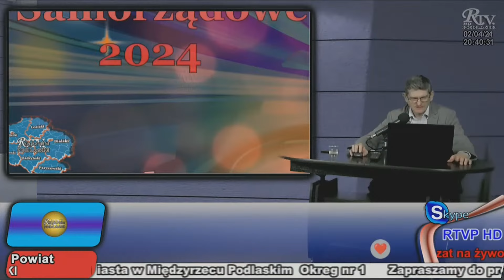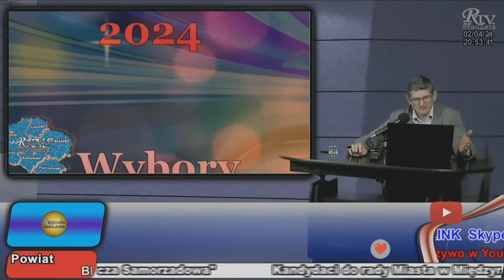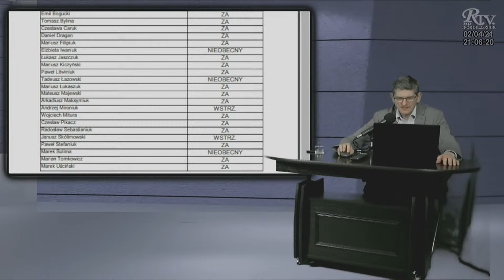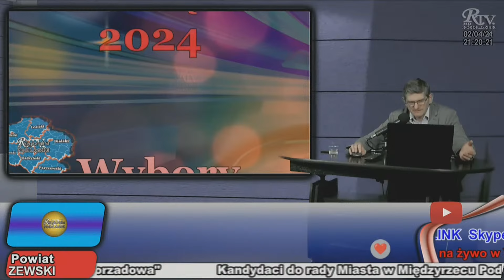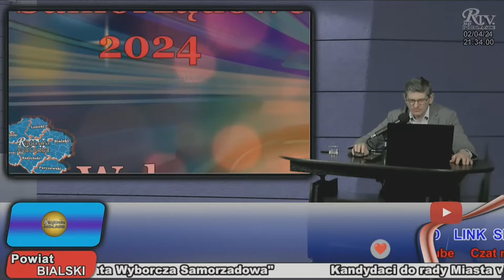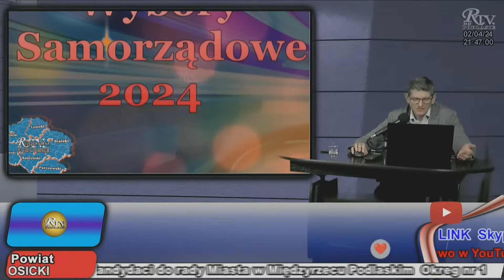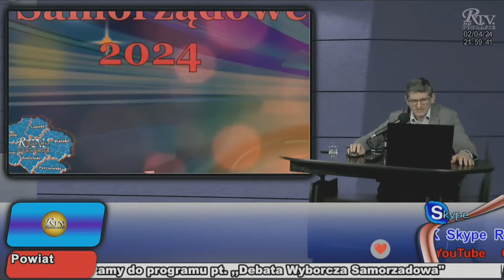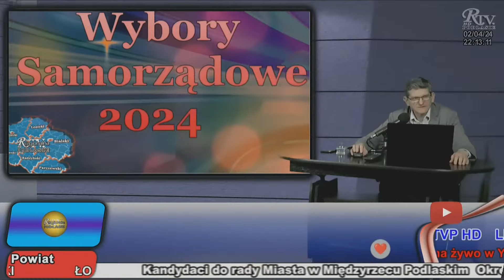Na żywo RTVP_wyd.49_/Temat Debata o debacie po debacie? na Burmistrza Miasta Międzyrzec Podlaski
Emitujemy aktualne programy  NA ŻYWO W TV. Kablowej  w miejscowościach Międzyrzecu, Radzyniu, Łukowie. Równocześnie kanał jest emitowany na żywo na platformie YouTube z przekazem i obszarem obejmujący powiaty: Siedlecki; Łosicki; Bialski; Parczewski; Radzyński; Łukowski.